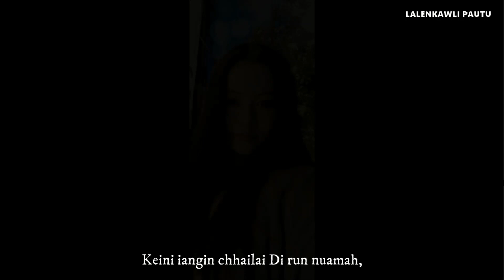Lalenkawli Pautu - Sensiari || Phuahtu - Lalzova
Lalzova hian a pianna khua Leitlangpui(Lunglei) nula te hmelthat zia leh nalh zia he hla 'Sensiari' ah hian a rawn phawk chhuak chiang hle a. An hunlai pawh khan kum tamtak ral ta a pi leh pu te pawh an ngaih bik loh zia rawn sawi chhuak in "Kei ka tan Sensiari vul reng rawh Leitlanga'n lengdun ila in Di bang tawh lovang aw" a ti hial a ni.